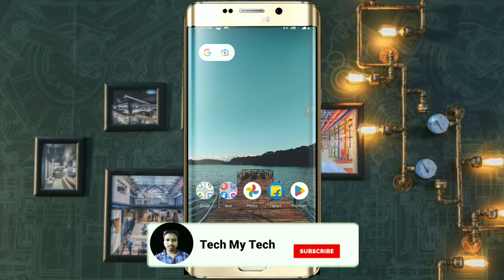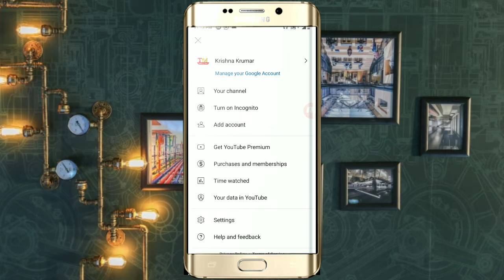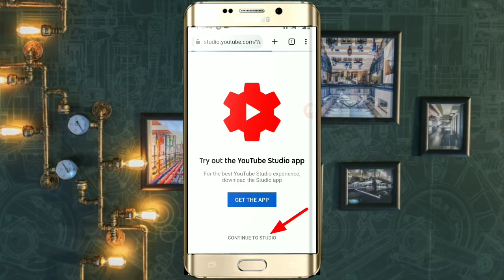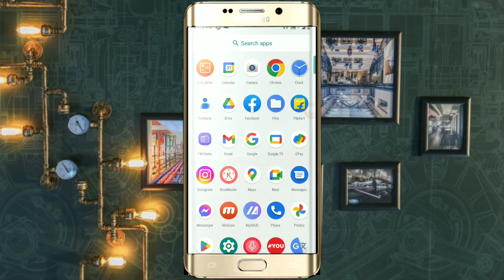Good News🔥ଏବେ Zero Subscribers ରେ ମିଳିବ Community Post l Tech My Tech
about .👇
Agiro video re apna manoku jneyebi
apna ଏବେ zero Subscribers ରେ community post ମିଳିବ eanebl କରନ୍ତୁ   ,,Video Ku seso parjanto dekhantu ...

Green Screen
Boya Mic
mobile tripod

Facebook Nambar hait kemiti Karibe

youtube video upload କରିବା ଶିଖନ୍ତୁ

video ରେ Titel କେମିତି ଲାଗେବେ

youtube ଭିଡିଓ ରେ Thumbnail କେମିତି ଲଗେଇବ

your channel :-
tech my tech
techmytech
my tech
odia tech my tech
T M T